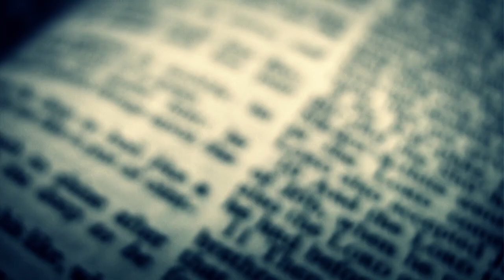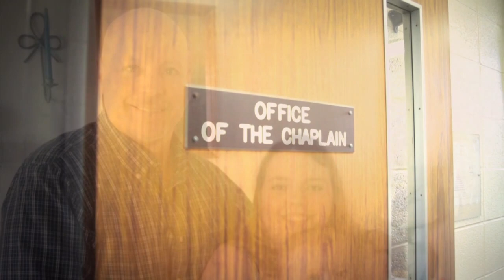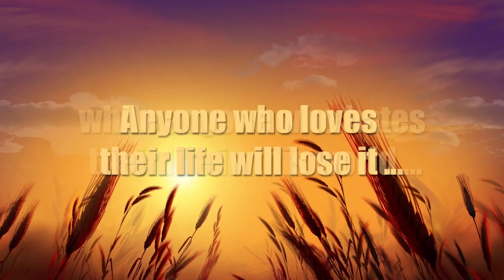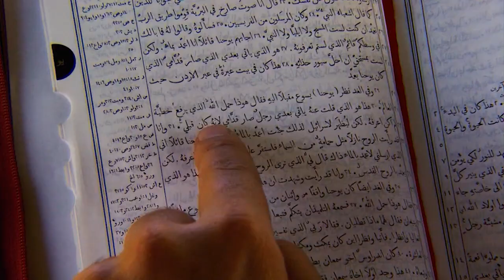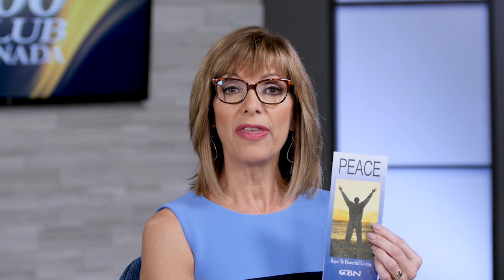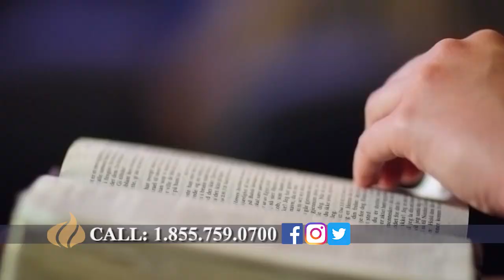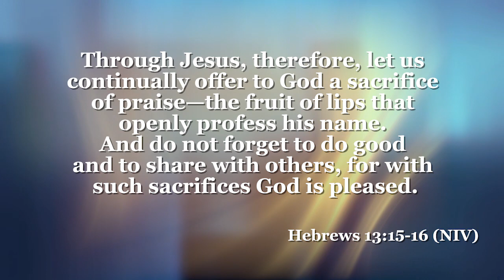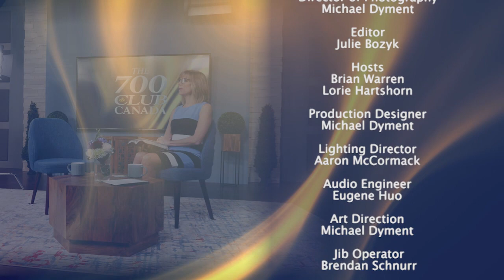The 700 Club Canada- May 28, 2019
In September 2001, Larry was arrested for his 7th DUI and was handed a 14-year prison sentence. He went to a prison church service where the pastor challenged the inmates to give their lives to God.